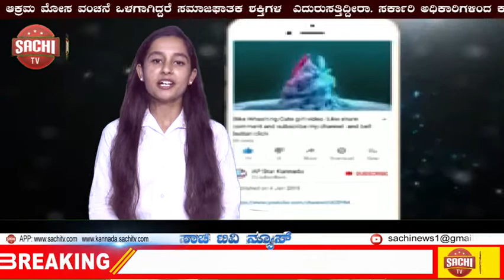ಬರೆದ ನಾಡಲ್ಲಿ ಗರಡಿ ಮನೆ ಕಾಮಗಾರಿ ಚಾಲನೆ...... sachi tv